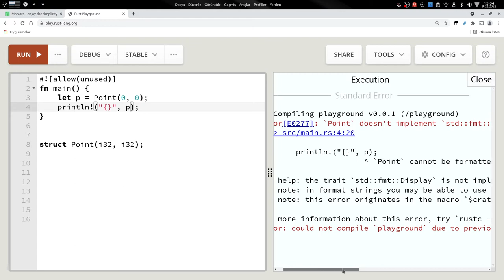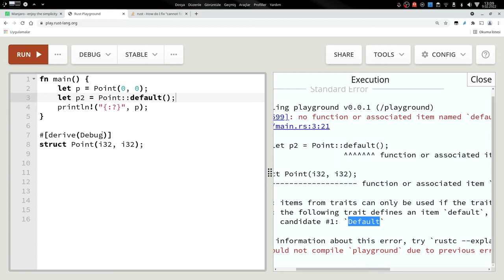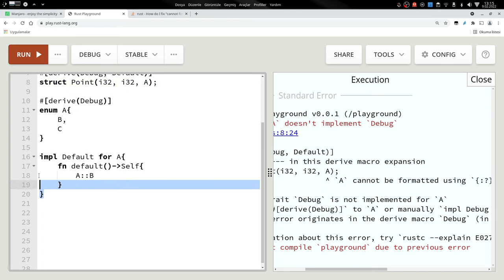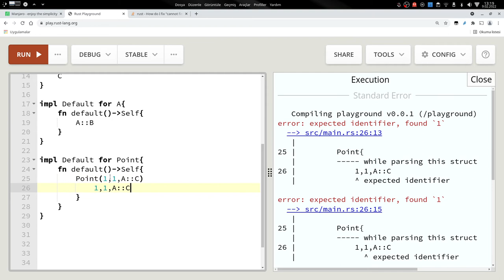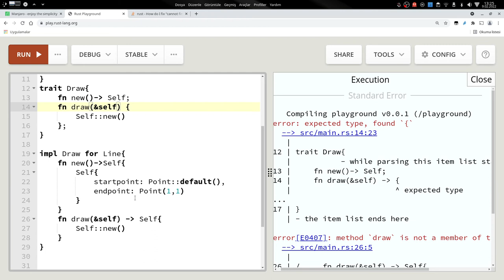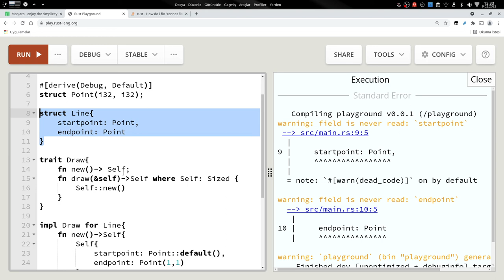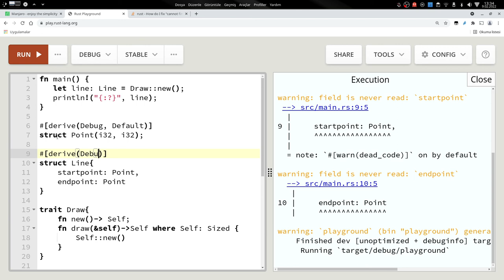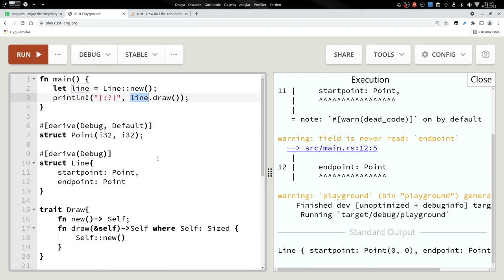Rust Programlama Dili - Traits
Bu derste traits konusuna giriş yaptık. Elbette traits konusu çok geniş bir konu, tamamını tek bir videoda ele almak mümkün değil. İleriki zamanlarda bu konuları tekrar ele alacağım.